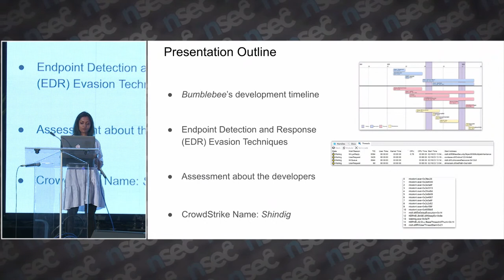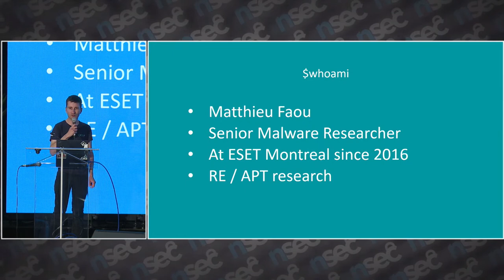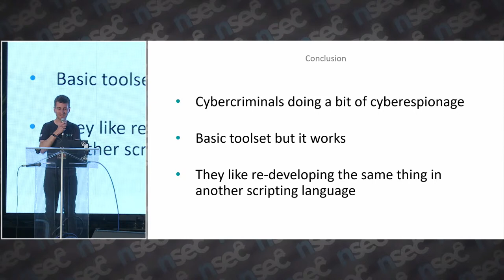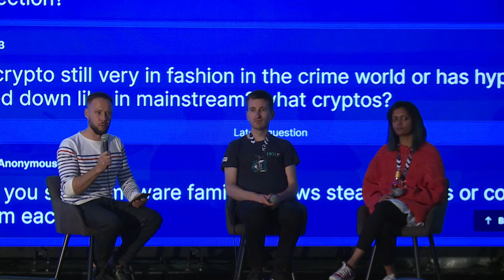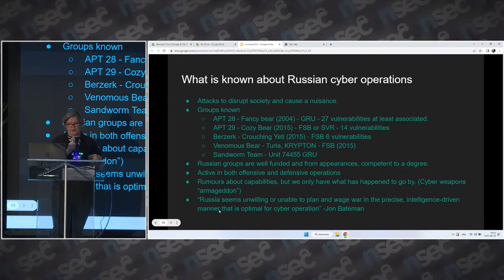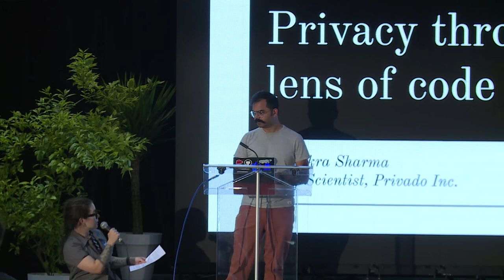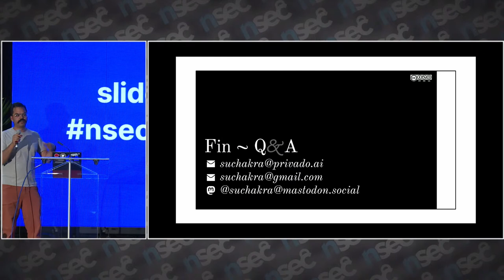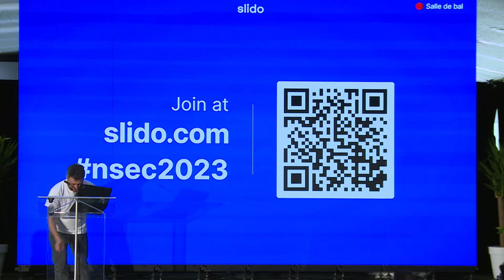NorthSec 2023 - Conference Stage 2 - Day 1